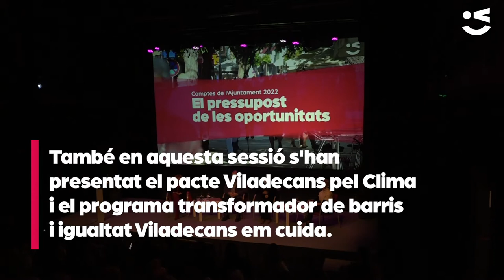Audiència pública 2022, es presenta els pressupostos més socials de la història